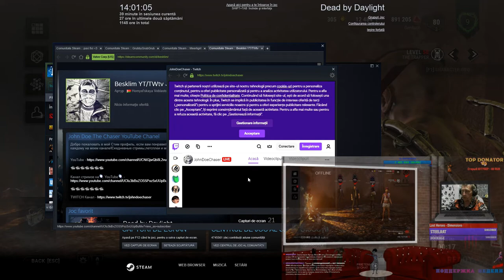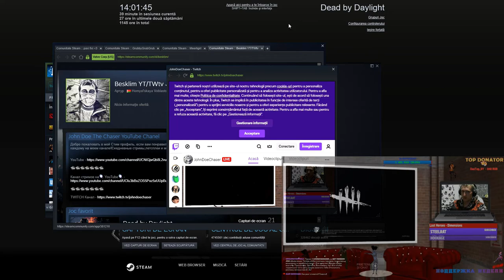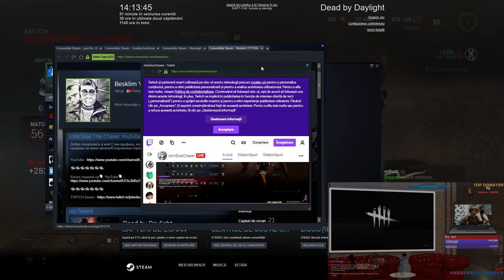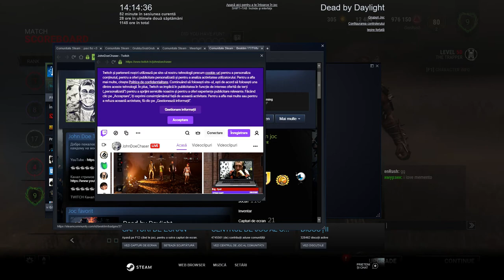Dead by Daylight - Traperul vs Streameri de ellita